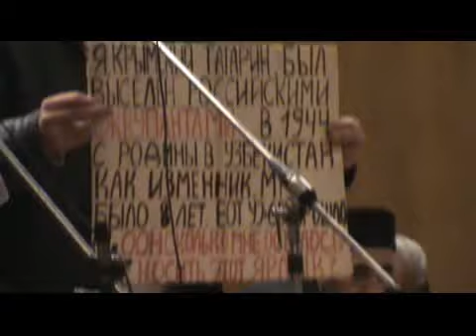Kırım Tatar Halk Cephesi-7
Kırım Tatar Milli Hareket Veteranlarının konuşmaları ve konferans delegelerine başvuruları yapıldı. Konferans başladığı gibi Ablâziz Keşfeddinov'un duası ile sonuçlandı.